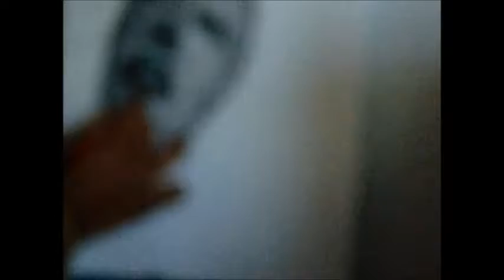Harmonious Flow | Oil & Charcoal Painting | Drift Series 003 | JuneLove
Third Installment of the Drift Series. Enjoy.